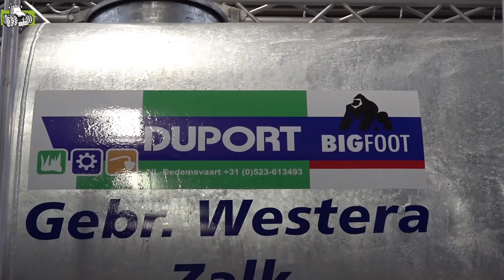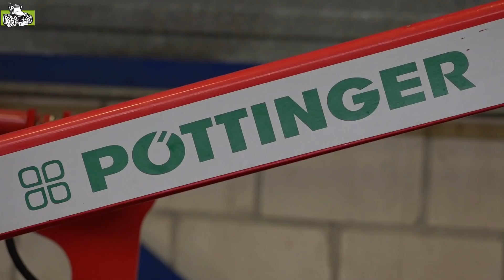Bekijk de Bigfoot bij open dagen Duport